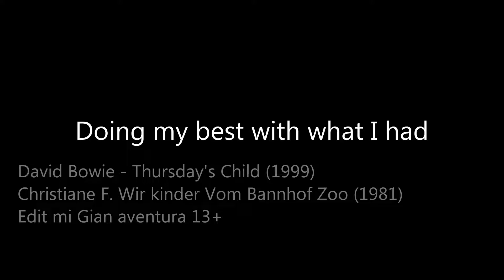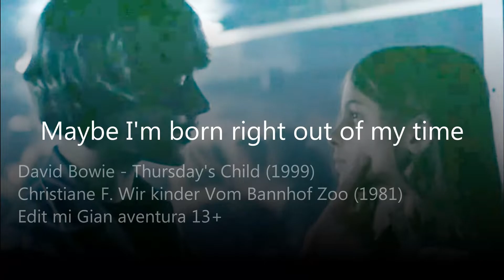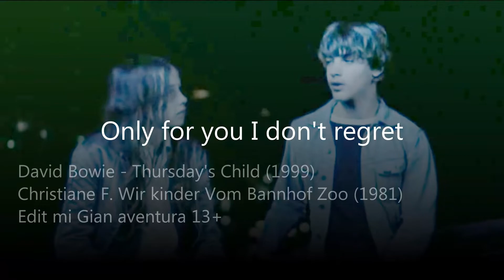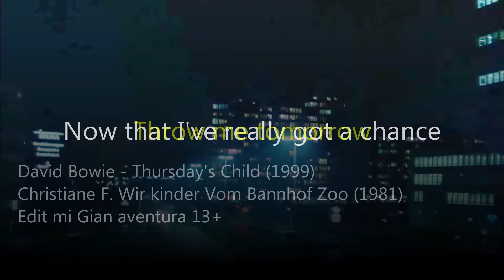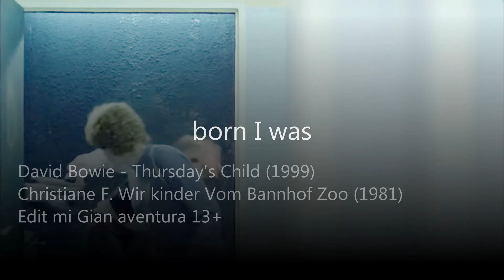Christiane F Bowie Lyrics 13+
Christiane Vera Felscherinow is a German actress and musician who is best known for her contribution to the 1978 autobiographical book Christiane F., and the film and television miniseries based on the book, in which her teenage drug use is documented
Nota: creamos videos para alentar a las personas a ver estas gemas ocultas del Rock. El propósito de este video es describir las presentaciones desde nuestra propia perspectiva. Para una mejor explicación, incorporamos la mayoría de los extractos de video de David Bowie en el Single How Many Say I y el Filme . Todo el crédito por los videoclips utilizados en esta explicación corresponde a los propietarios de los derechos de autor de la Banda. Descargo de responsabilidad de derechos de autor Según la Sección 107 de la Ley de derechos de autor de 1976, se permite el "uso justo" para fines tales como críticas, comentarios, informes de noticias, enseñanza, becas e investigación. El uso justo es un uso permitido por el estatuto de derechos de autor que de otro modo podría estar infringiendo. El uso sin fines de lucro, educativo o personal inclina la balanza a favor del uso justo.